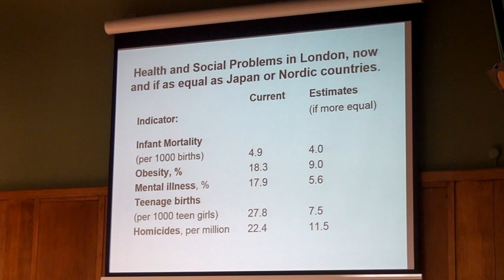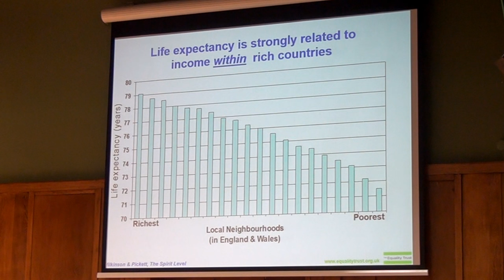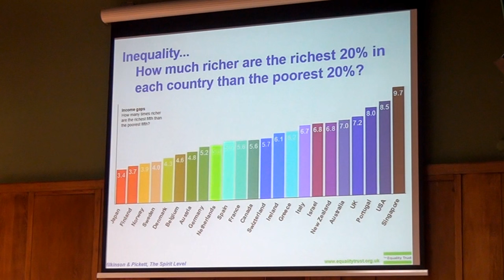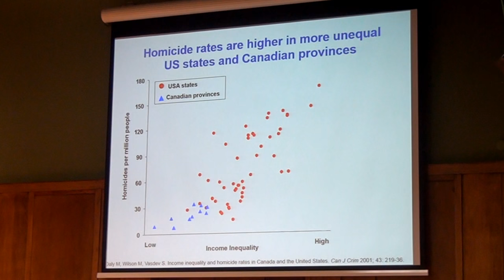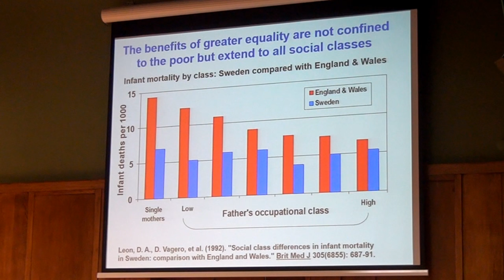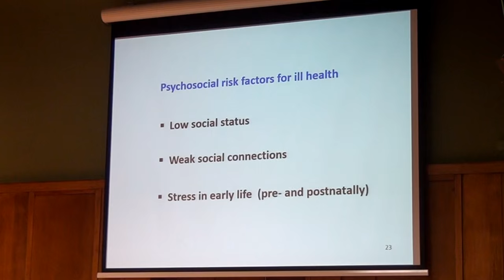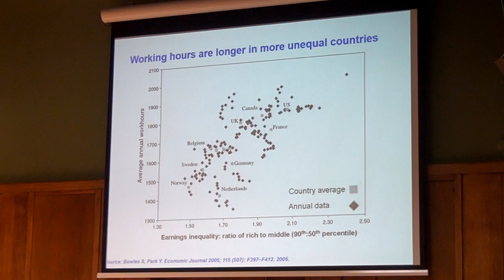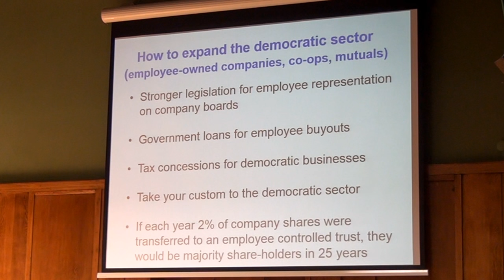Impacts of Income Inequality on Human Health | Martin Wilkinson | ZDay 2015 London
Martin Wilkinson (The Equality Trust) will outline the debilitating affects of income inequality on human health and some ways in which we may go about reducing these negative tendencies and increase income equality.

7th Annual Zeitgeist Day [ZDay] London, UK, April 25th 2015

About:
Recognized as the largest grassroots social movement in the world with official chapters in over 60 countries, The Zeitgeist Movement (TZM) announces its 7th annual “Zeitgeist Day”.

Also known as “ZDay” for short, this global awareness campaign features a main event with prominent Movement speakers and guests from all over the world, while working in solidarity with hundreds of other parallel events occurring during the same day and/or weekend. The gesture is one of global unity towards social betterment and a more humane society.

Prior main events have been documented by news agencies, including the New York Times and Huffington Post in America, with attendees and members coming from all around the world to discuss the state of society and how to improve it in a real way.
Contrary to most conferences of this nature, TZM does not see needed social changes coming from the political or economic establishment. It sees it coming from the public itself through grassroots reform since TZM views the core problems in the world as actually originating from the very foundation of the eco-politico establishment to begin with.

The Zeitgeist Movement is a global sustainability activist group working to bring the world together for the common goal of species sustainability before it is too late. Divisive notions such as nations, governments, races, political parties, religions, creeds or class are non-operational distinctions in the view of The Movement. Rather, we recognize the world as one system and the human species
as a singular unit, sharing a common habitat.